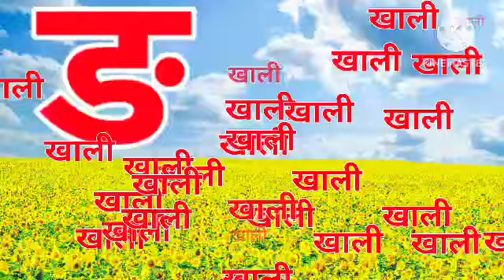अ से अनार, आ से आम, हिंदी वर्णमाला, Ka Se Kabutar,a seanar, aa se aam, हिंदीस्वरव्यंजन kidssong,47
हिन्दीवर्णमाला
हिंदी स्वरमाला
हिंदी बालगीत
वर्णमाला
असे अनार
असेअनार
a se anar aa se aam rhymes a se anar aa se aam e se imli
hindi varnamala ka se kabootar क से कबूतर
असे अनार
a se anar aa se aam in hindi hindi varnamala for kids
k se kabutar kha se khargosh mantu stud
hindi varnamala song क से ज्ञ तक वर्णमाला
hindi varnmala
hindi varnamala
phonics song
A for appl
a se anar अ से अनार
hindi rhymes
a se anar song baby songs hindi
bachon ke songs hindi
bal geet
hindi lullabies
hindi rhymes playlist kids hindi rhymes
rhymes in hindi
असे अनार
अ से अनार आ से आग
अ से अनार गीत
असे अनार ज्ञ तक
aa se aam, हिंदीस्वरव्यंजन kidssong
Hindi Varnmala
Hindi Varnmala Phonics Song
Hindi Phonics Song Hindi Varnmala Video
हिंदी वर्णमालागीत
बालगीत
हिंदी व्यजन चार्ट हिन्दी स्वरव्यंजन चार्ट
हिन्दी वर्णमाला असे ज तक
हिंदी अक्षर सीखें असे ज्ञ तक
असे ज्ञ तक
अ से ज्ञ क वर्णमाला
कखगजआ
ChunChun TV zissukidsStudy
hindi vammala geet hindi varnmala
varmmala ka se kabutar
hindi Ka Se Kabutar हिंदी वर्णमाला गीत
हिंदी वर्णमाला
असे अनार आसे आम
कसे कबूतर
a se anaraa se aam, chhoti e se imli, badi e se ekha, Chhota usse
ullu, bada usi hun, Ka se kabutar, kha se Khargosh, ga se gamla,
Hindi varnmala, a se gya Tak, a se gya Tak Hindi varnamala, Hindi
alphabets, Hindi vowels, a aa I eek kh g gh ch chh j jh,अ से ज तक,
हिंदी स्वर, अ आ इ ई उ ऊ ऋ ए ऐ ओ औ अं हिंदी GER..., swar, learn hindi
alphabets, learn hindi vammala, word mala sikhen, varnmala
sikhen, hindi swar seekhe, a aa ee, ka kha ga gha cha chha ja a for
apple, Phonics sand, nursery rhymes, apple, vovels, hindi kids, a se
amrood,aa se aam, hindi varnmala geet, varnmala balgeet, balgeet

Hello Friends,

Channel.

@Naima study
@ChuChuTV Hindi
@Infobells Hindi @Chhotu TV
@NAIMA ONLINE TV CLAAS
@CHUM CHUM TV @Hindi English Pathshala
@Study for kids